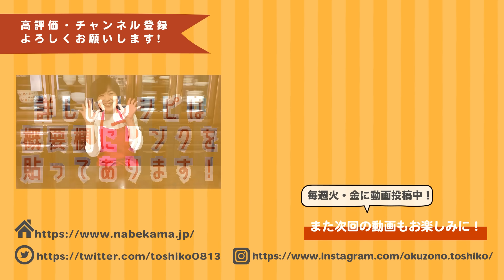【絶対うれしい作り置き！！】舞茸たっぷりのヘルシー肉みそ。食べ方いろいろ。ご飯にも麺にもお弁当にも！！‹マイタケ肉みそ›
【マイタケ肉味噌】

この時期
作ってあれば絶対助かる作る置き

ご飯に乗っけて食べるも良し！
レタスに巻いて食べるもよし！！

マイタケをたっぷり入れることで
ひき肉がふんわり柔らかい食感になり
あっさりヘルシーなのに
旨味たっぷりでもめちゃ旨！！

しかも！！
ぽろぽろせずに、
食べやすい肉みそになっています！！

食欲のない時も
お疲れ気味の時も
これさえあれば
とりあえず、ご飯が食べられる一品！！

食べ方アイデアいろいろ紹介します。

本日のおまけは
ちょっとオシャレなあれ！！

Ａ）豚ひき肉･････････････････150ｇ
　　塩･･･････････････････････小1/4
　　しょうが（すりおろし）･･･1かけ
Ｂ）砂糖･････････････････････大1
　　みりん･･･････････････････大2
　　味噌･････････････････････大2
　　片栗粉･･･････････････････小1/2
マイタケ･････････････････････1パック

＊冷蔵庫で4～5日は保存できます。
＊お好みで最後にネギや青しそを混ぜるのもおいしいです。

【▼読む日めくりレシピはコチラ🍳】

毎週火・金19：00に配信！

『ちょっと作ってみたくなる大人のかしこい手抜きごはん』

『おうちで手軽に免疫力アップ！まいにち腸活スープ』

『奥薗壽子のスープジャーのお弁当　手作りスープはカラダにやさしい！』

▼絵文字・BGM・SE

Icons Emoji.